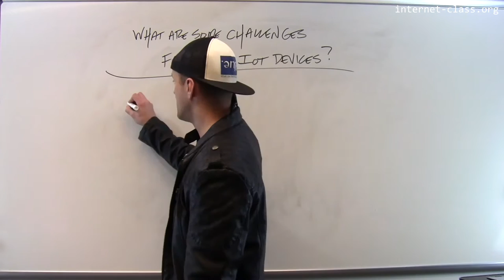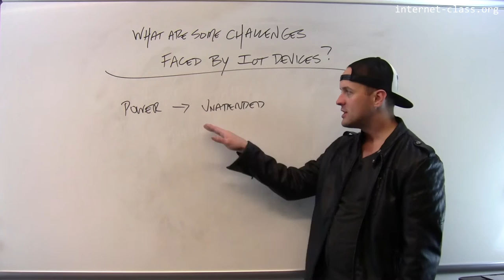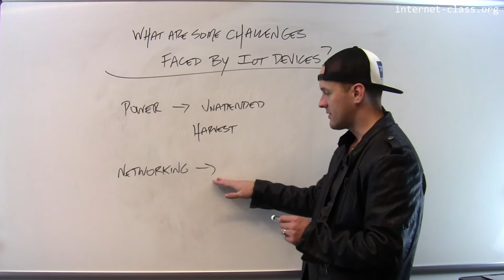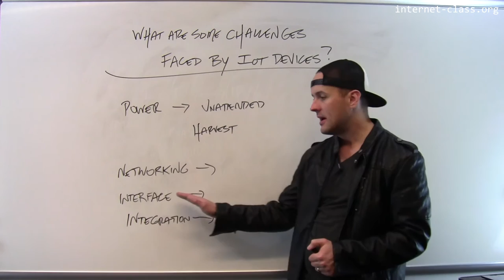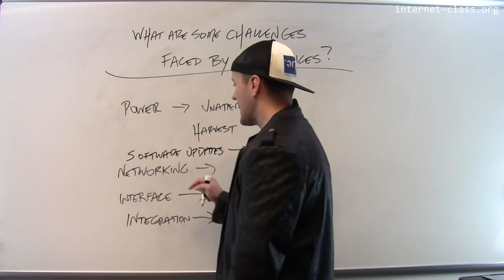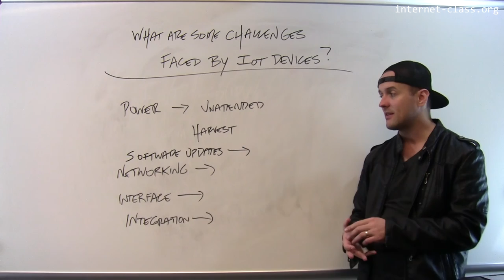What are some challenges faced by IoT devices?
Internet of Things (IoT) devices experience many of the same challenges faced by mobile devices but to an even greater degree. Smartphones are battery powered but can rely on their owners to charge them regularly. IoT devices may need to last for years on a coin cell battery or harvest energy from the environment. Smartphones can rely on their owners to troubleshoot network problems. IoT devices must maintain connectivity through changes to the network environment while also optimizing their communication patterns for extreme energy efficiency. And smartphones only have to be small enough to fit in a pocket, while IoT devices are supposed to disappear into the environment around us.